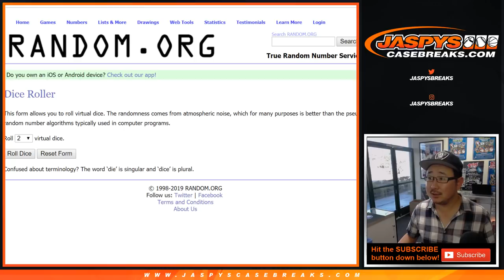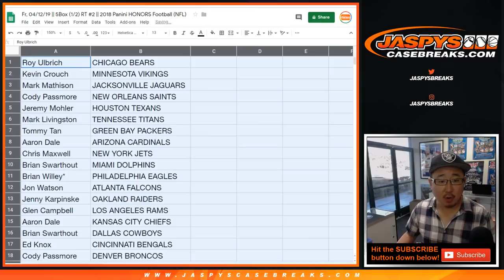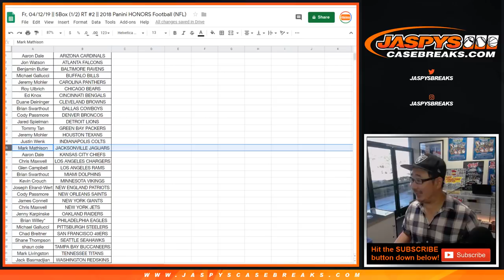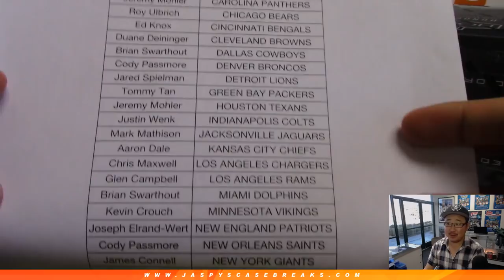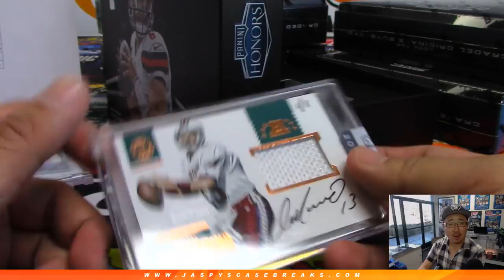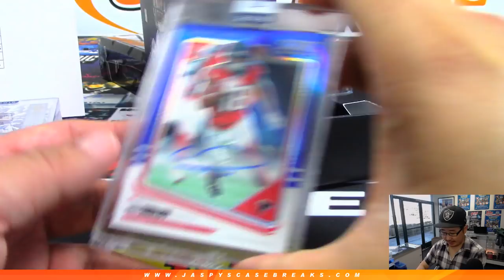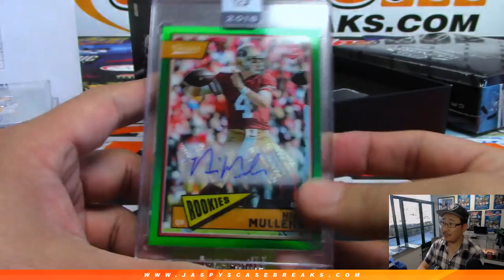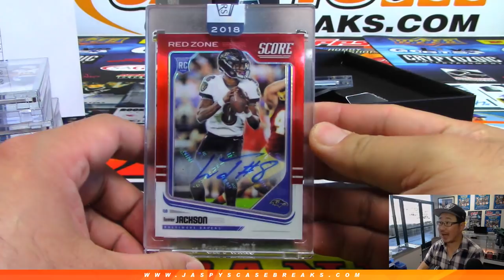Fr, 04/12/19 || 5Box (1/2) RT #2 || 2018 Panini HONORS Football (NFL)